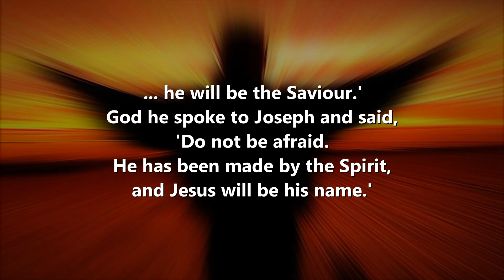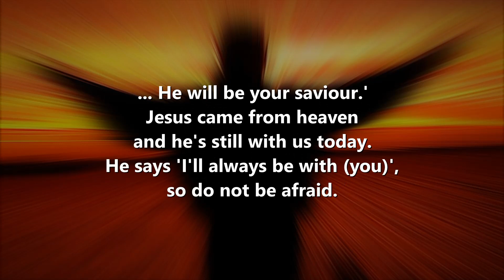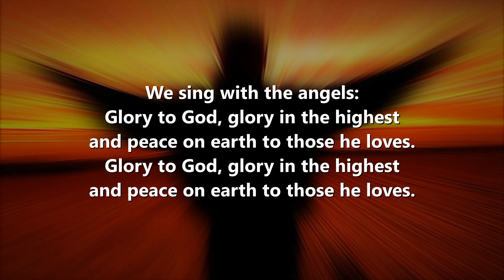Angel came to Mary